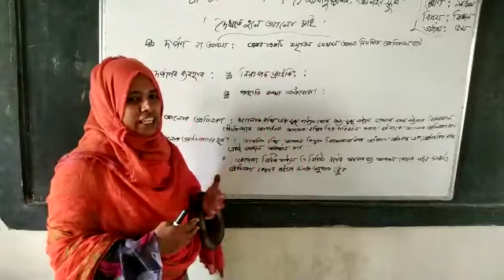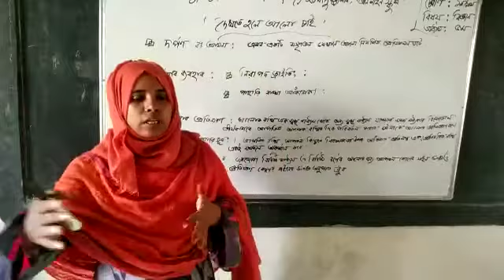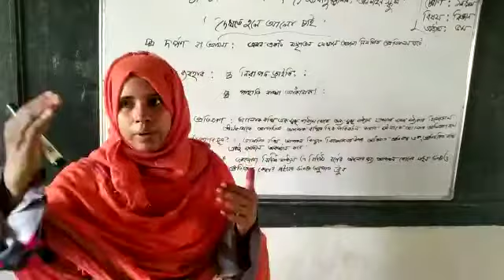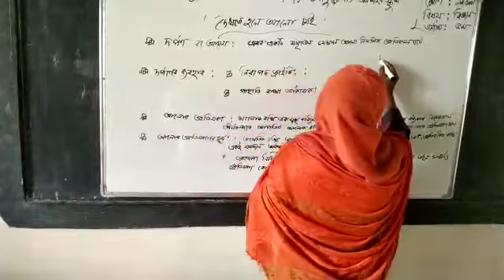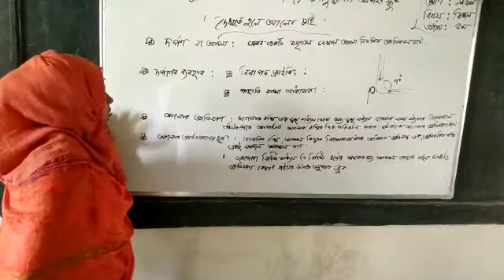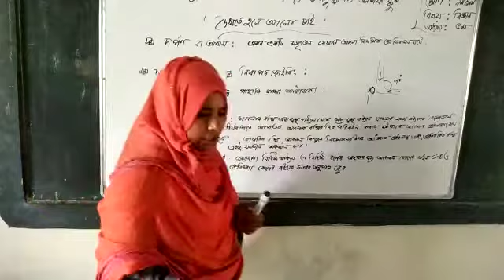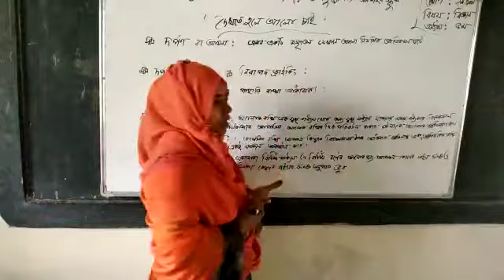শারমিন আক্তার, সহঃ শিক্ষক। নবম/১০ম। বিষয়ঃ বিজ্ঞান।